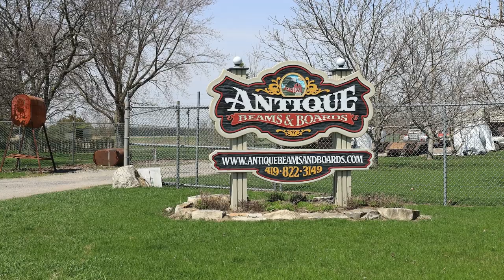Feature Friday: Antique Beams & Boards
🪓 Antique Beams & Boards has been in business for 17 years and specializes in finishes of all sorts made from reclaimed wood. If you can imagine it - they can build it! 👉🏻 For more information head to: antiquebeamsandboards.com